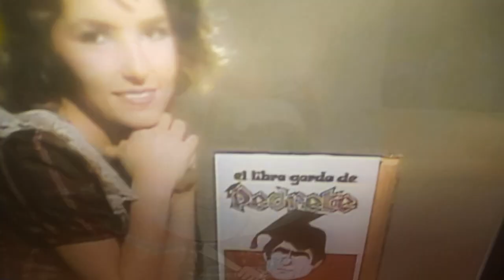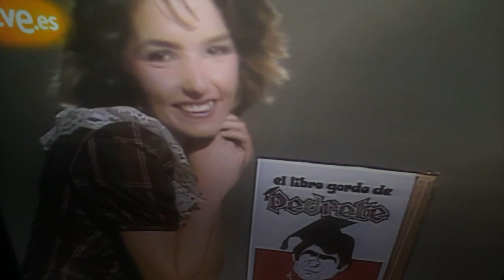como Pedro por su casa el libro gordo de Pedrete el poder